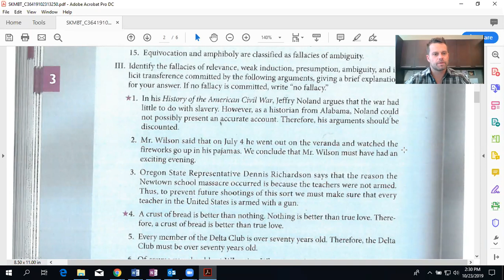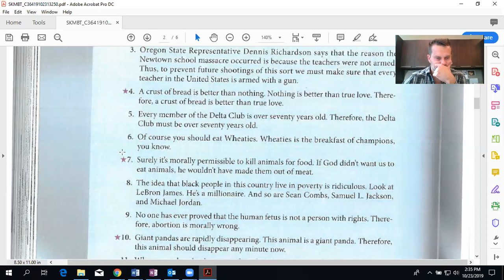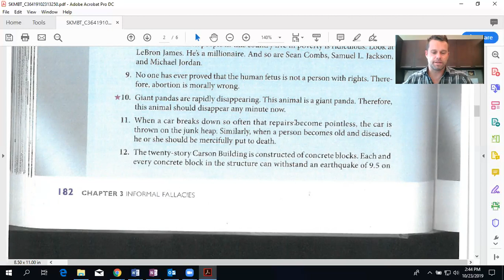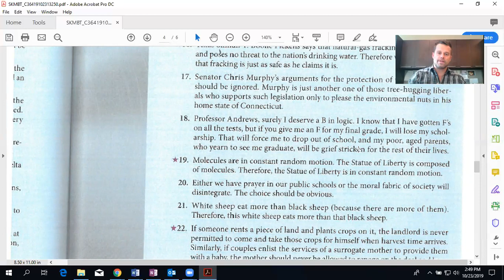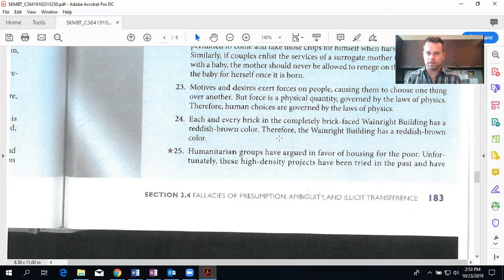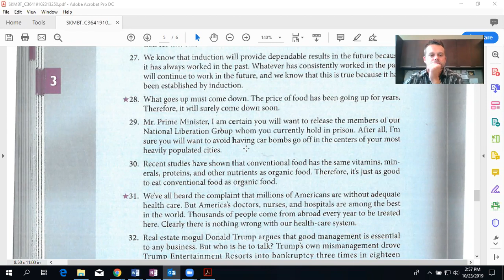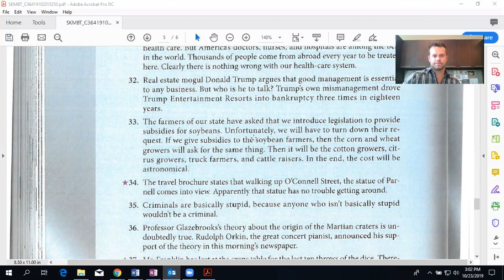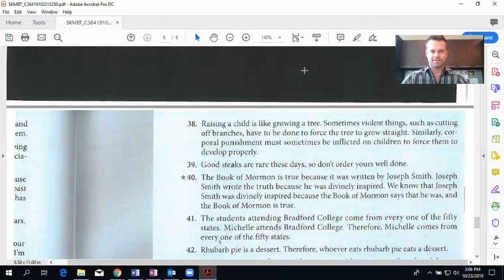Section 3.4 Informal Fallacies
In this video, I work some practice problems related to informal logical fallacies.